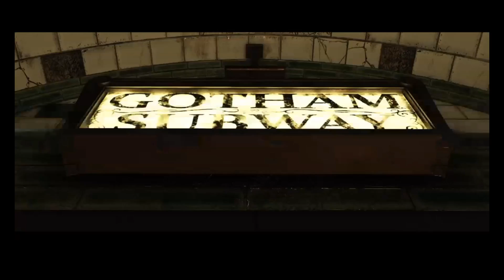Injustice 2: Superman's Still Mad